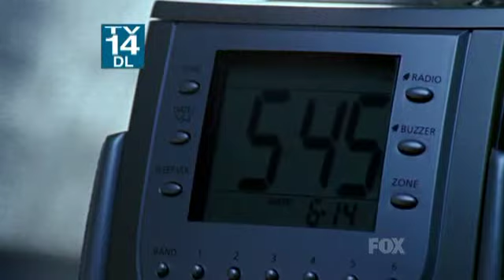North Shore - 1x01 - Pilot Part 1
Blitzy Jason Matthews is the efficient general manager of The Grand Waimea, a Hawaian luxury hotel on Oahu, and certainly has a way with both the often demanding, spoiled customers and understandably somewhat envious-dreamy staff. The owner Vincent Colville is determined to provide perfection as he charges up to $130,000 and just hired a director of guest relations, Nicole Booth, whose father owns a whole chain of hotels; she is an ex-lover of Jason, who is hardly amused by this surprise but has an assignment to worry about: tennis-star Cari Layne, a reputed party animal, whose PR agent Diana Kelly claims she needs to keep discrete to make a commercial, but could do with Jason's company, just her type; however dad Gordy Matthews, a laid-back surfboard maker, tells his son Nicole's return can't be coincidence. Barman Frankie Seau and waitress MJ know Nicole dumped their friendly boss Jason for a New York job..